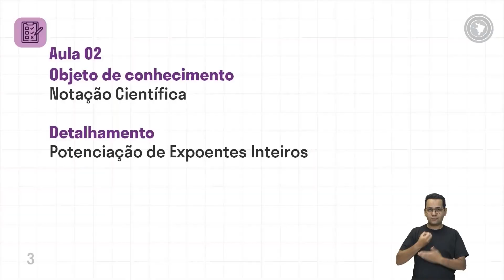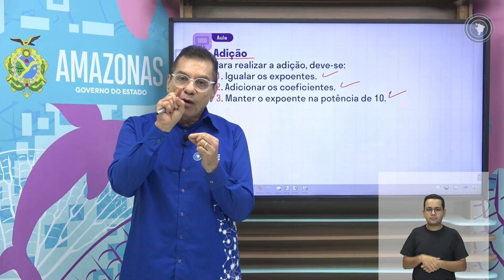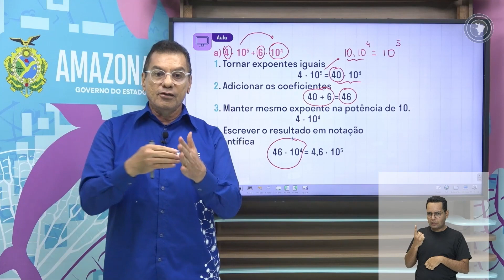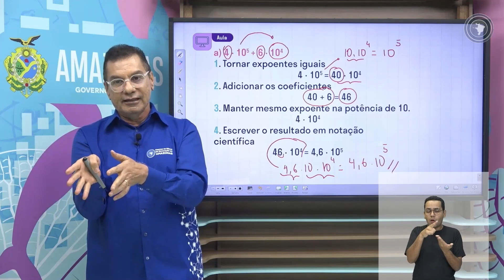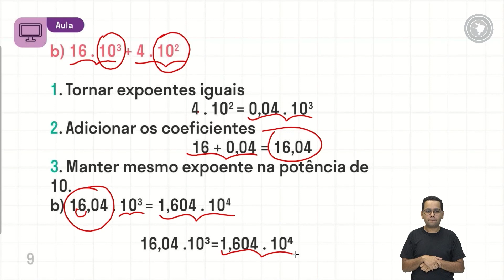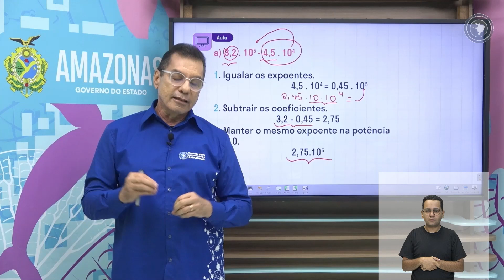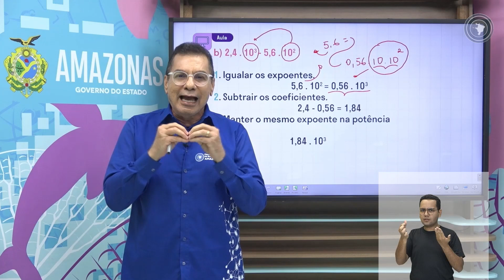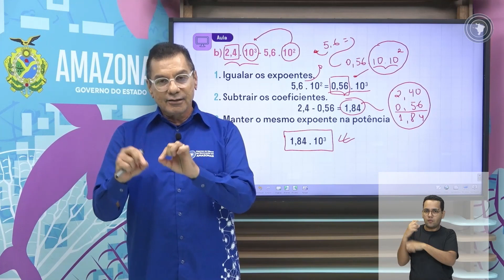Matemática - Aula 02 - Notação Científica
Potenciação de Expoentes Inteiros.